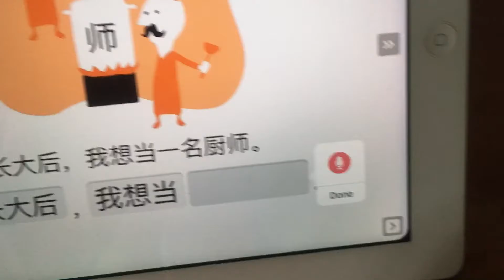Speak Your Answer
A great way to learn to speak Mandarin Chinese using TinyTap. Search for "TinyTap Pauseability" to find wonderful games created by me.